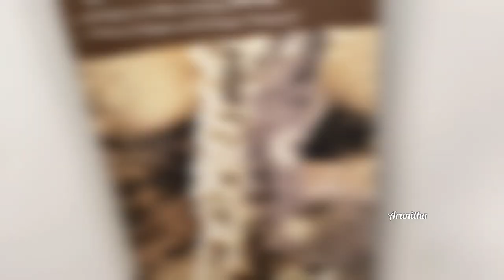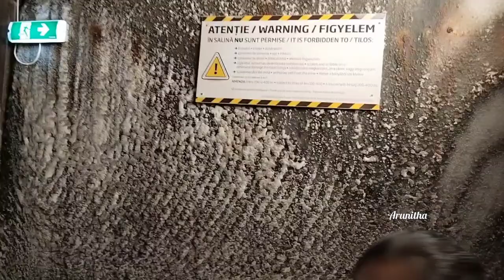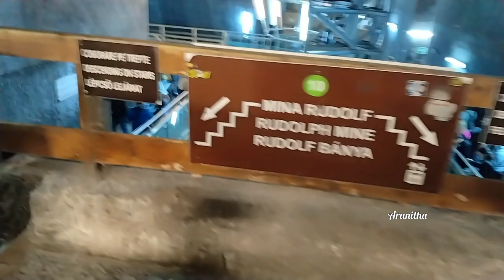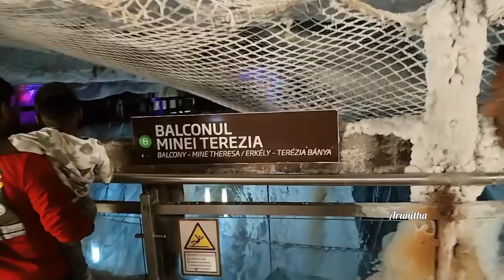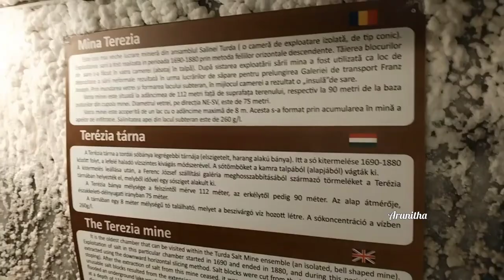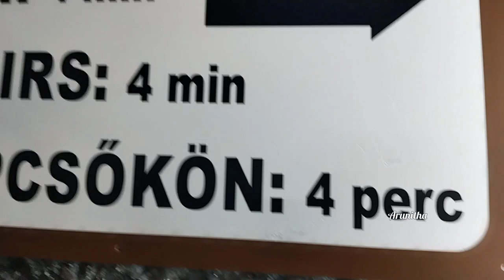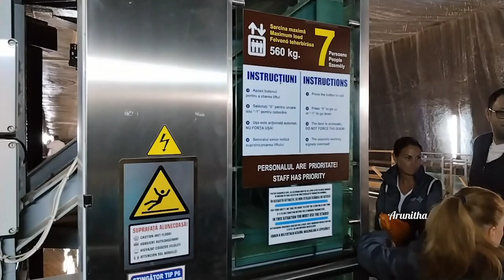Salt Mine in Romania|Turda Salt Mine| Flying in one of the best underground location in the world !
Romania Trip